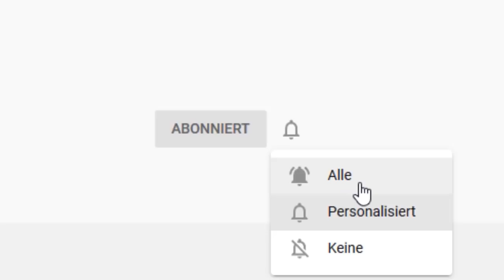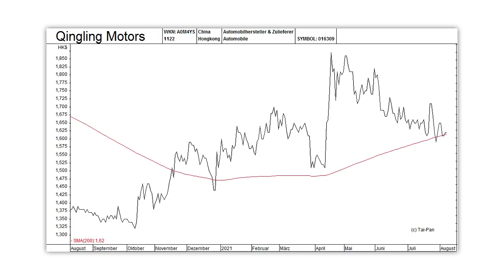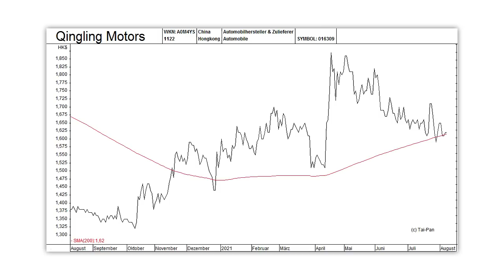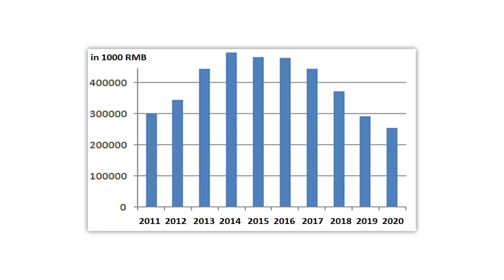Wasserstoff-Geheimtipp mit 7% Dividende - Aktie kaufen?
Wasserstoff soll in helfen, den Klimawandel einzudämmen. Sowohl in Deutschland und in der EU als auch zum Teil in China werden nun ambitionierte Wasserstoff-Strategien formuliert. Davon können auch Anleger profitieren. Gerhard Heinrich stellt in diesem Video die Aktie eines chinesischen Auto- und Lkw-Bauers vor, der im Reich der Mitte gemeinsam mit Bosch den Markt für Brennstoffzellen-Antriebsysteme aufrollen will.